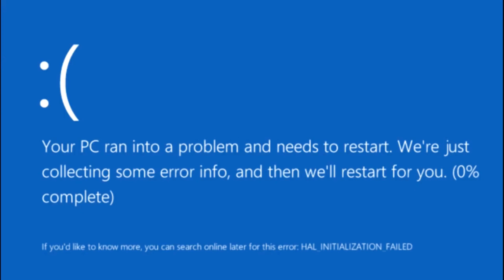BEDWARS🏴‍ just ADDED a ☠️ NEW LOBBY😱😱😱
I'm late for the update...
lol